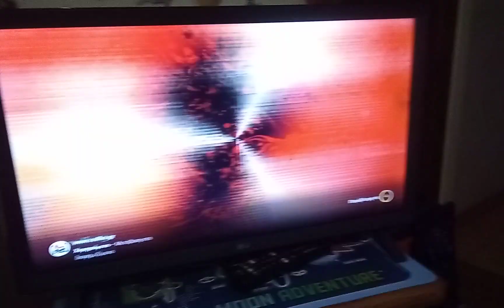Βίντεο μετά από 1μηνα!!!!!